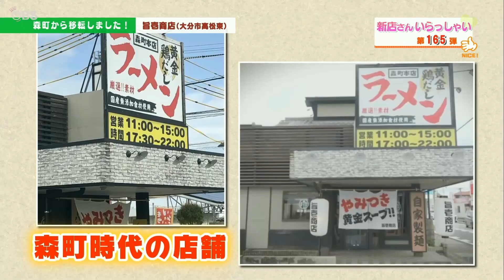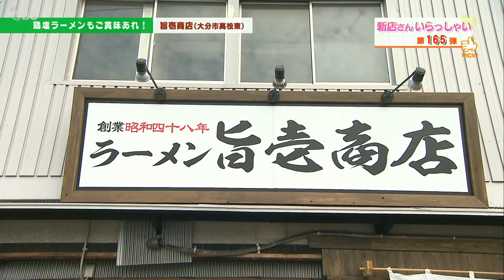【大分市】旨壱商店（2023年2月15日放送分）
濃厚豚骨醤油スープの虜に・・・！

『旨壱商店』

🏠住所
大分市高松東3丁目1-9

⏰営業時間
11:00～15:00／17:00～20:30

🏖休日
月曜

📝番組概要
2001年に放送を開始した朝の情報番組で、月曜日から金曜日まで大分の話題を毎日お届けします。県内各地のグルメ、イベント、旬の風景など様々な生活情報を中継も交えて日替わりで発信中📡